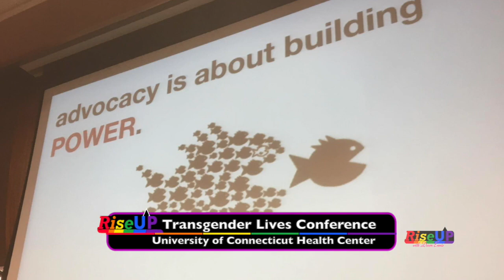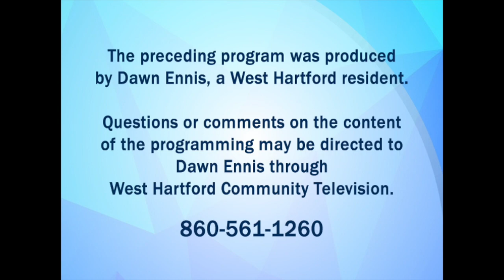RiseUp with Dawn Ennis: "What Are You Proud Of?" (June 2017)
Rise Up, June 2017